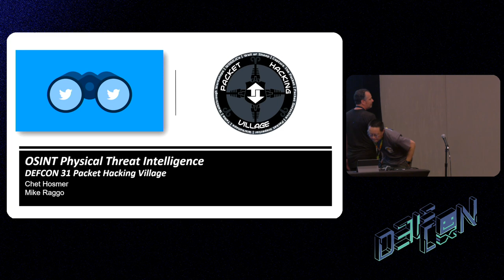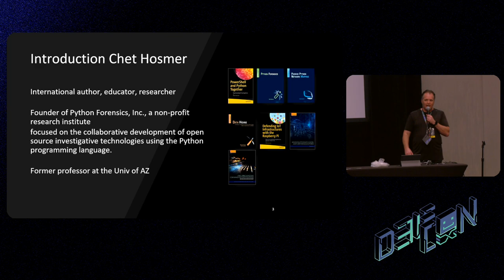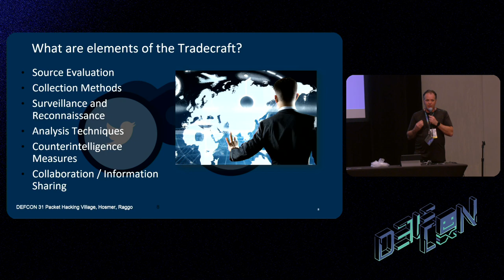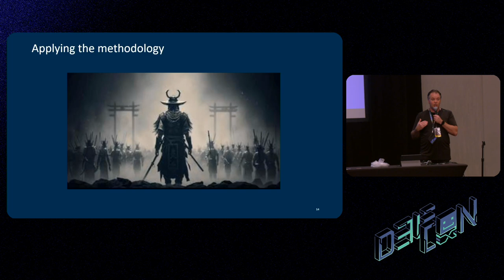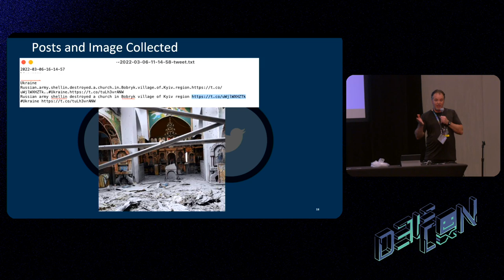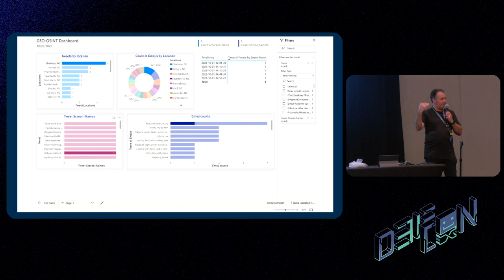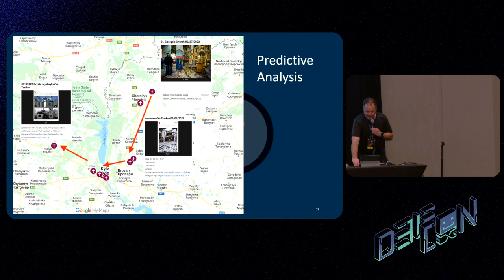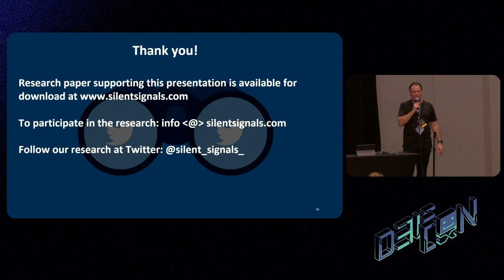DEF CON 31 Packet Hacking Village - OSINT for Physical Security Intelligence - Raggo, Hosmer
Organizations seek rapid intelligence about critical situations that impact their teams, locations, or assets. Yet when it comes to OSINT we find organizations performing Open Source Information gathering; wasting time sifting through data to get to the actionable intelligence. In this presentation we demonstrate how to collect curated data and eliminate 99% of the time spent on reliminary data analysis. Furthermore, all of this data can be combined to perform trending and predictive analysis for natural disasters, geo-political situations, or business risk. The goal is to provide attendees with ideas for formulating new approaches for physical security OSINT.